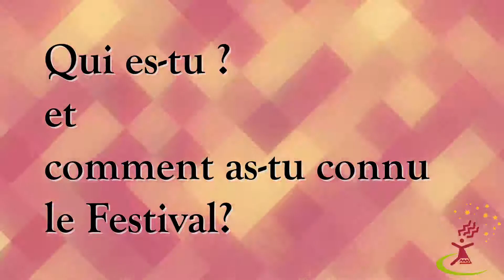L'espace des bénévoles - Samuel Faivre Duboz